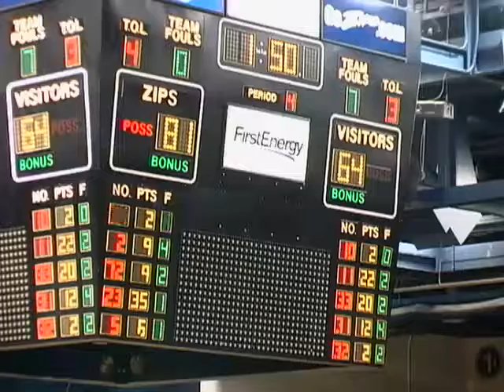StV vs Louisville Male B